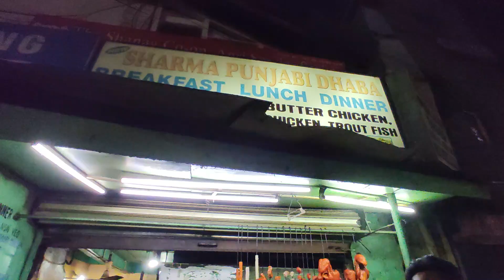MANALI TOUR PART 3///